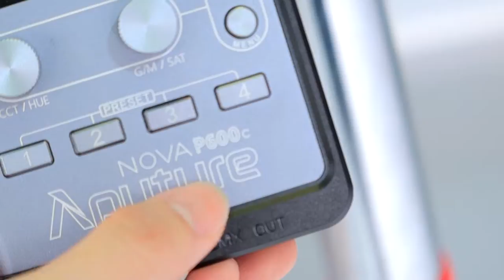Aputure P600D Hands on review 4 color pixel engine effect is awesome 18